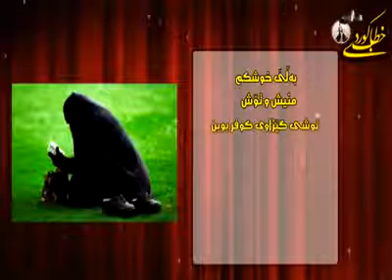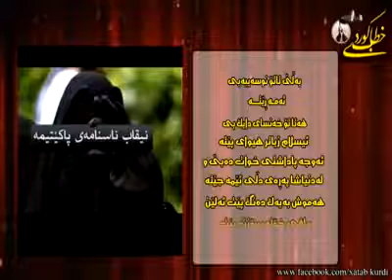بــ💐ــەڵــی خـــوشــ🌺ــــــکــم 😍 ســرودێــکی زۆر خــۆشـــــ😍